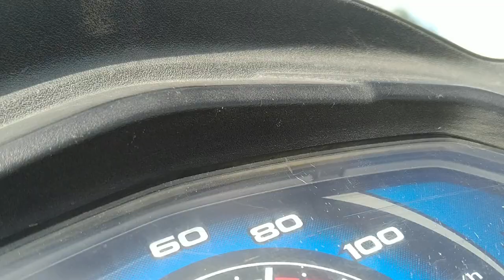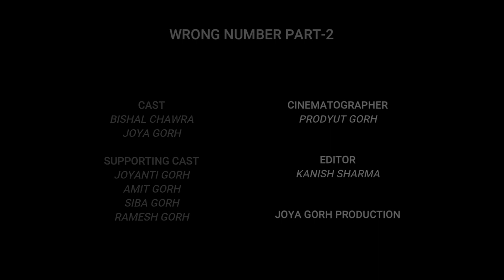WRONG NUMBER PART 2|| SHORT STORY|| JOYA AND BISHAL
SHORT STORY - WRONG NUMBER PART 2

CAST
BISHAL AND JOYA

THE MUSIC " PREET KE DHAR" USED IN THIS VIDEO IS BELONG TO THE AWESOME MUSICIAN
VICTOR LAKRA.PLEASE GIVE THEM LOVE AND THUMBS UP.

THANK YOU TO ALL OUR SUPPORTER